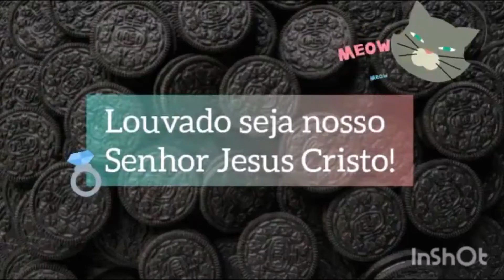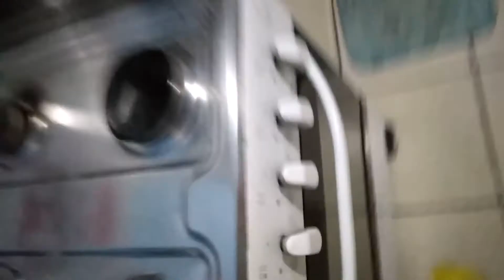Rotina de domingo, almoço, lavei louça fiz bolo simples recheado.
boa tarde!!
 aqui canal de rotina de nossa casa , receitas.

pode se inscrever, se gostar deixe um 👍, caso não, fique a vontade. Muito obrigada pela força aqui, Deus abençoe a todos, seja muito bem vindos.